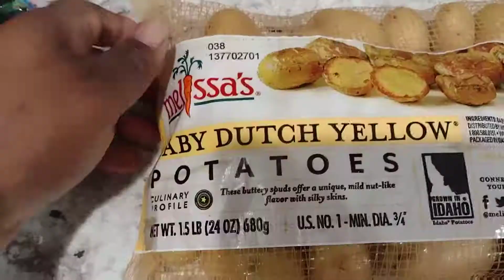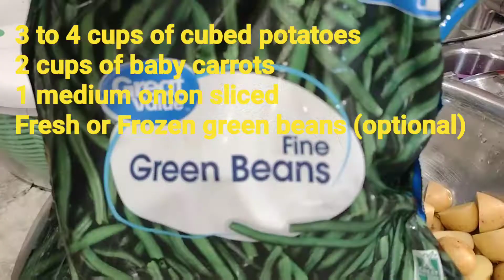Chicken and veggies w/honey sweet chili sauce.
If you don't mind a sweet and savory combination of flavors. You try this recipe.